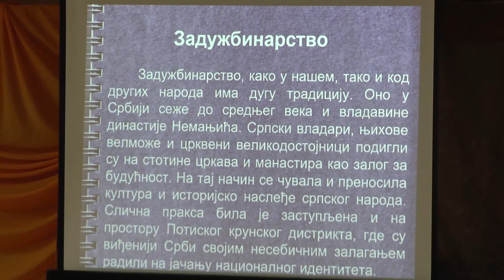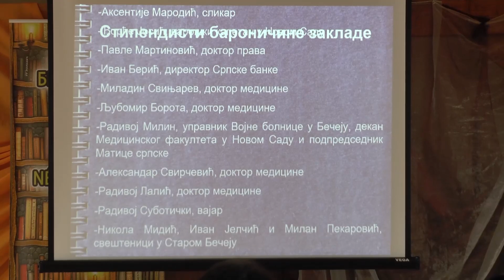TV BEČEJ: Zadužbinarke velikog srca predstavljene Bečejcima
TV BEČEJ: Eufemija Jović i Sofija Dražić bile su tema predavanja „Zadužbinarke velikog srca“ koje je u Narodnoj biblioteci Bečej održao Nemanja Karapandžić viši kustos istoričar Gradskog muzeja u okviru manifestacije „Nedelja džentlmena“.